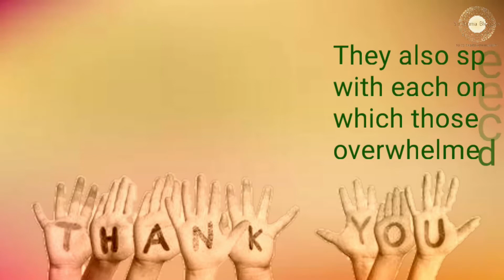Kannada: South Kolkata|Sri Paramjyothi Amma Bhagavan Seva Samiti| Visited an Orphanage|Served Snacks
Sri Paramjyothi Amma Bbhagavan Seva Samiti members across length and breath of India helping the needy in many ways. These members are those people who are seekers of enlightenment spreading a wave of Oneness among fellow Indians.